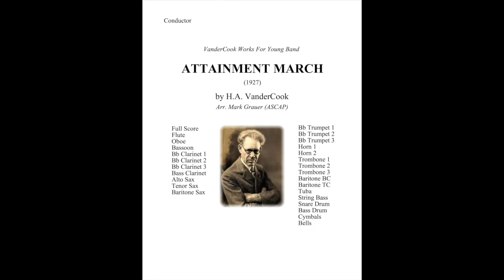Attainment March (1927) by H.A. VanderCook - Arr. Mark Grauer (ASCAP)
Grade 2 difficulty from the VanderCook Band Book - March No. 15